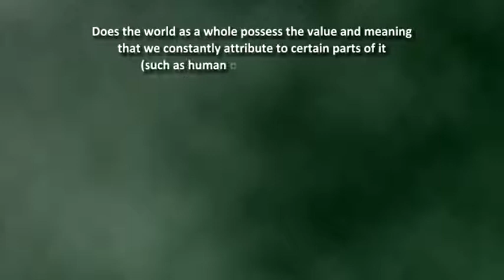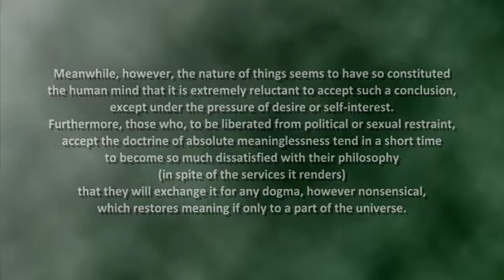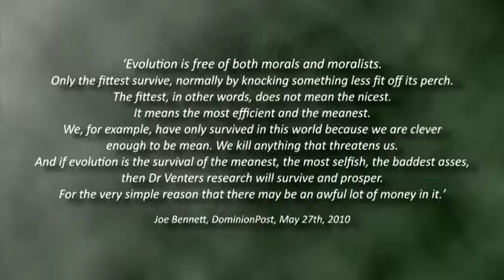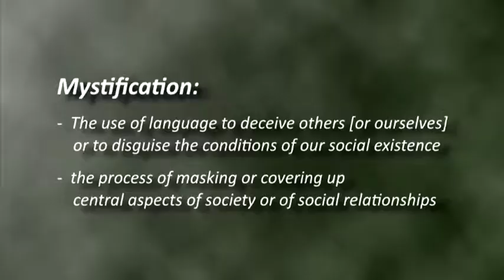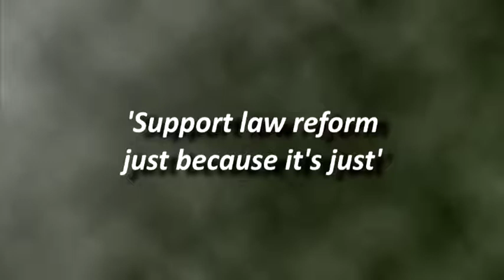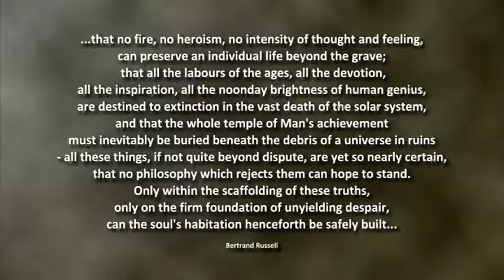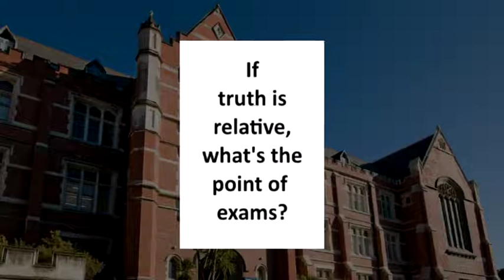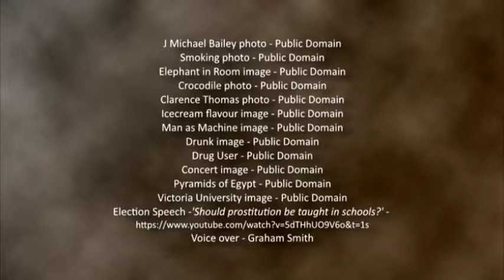11/13 ‘The Humanist worldview–the Dark Side’. ‘Worldviews in Conflict: Christianity v’s Humanism’.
A unique video series with unique illustrations.
Find there details regarding the series and supplementary material.
If you have appreciated the series, you are invited to purchase it through the website.
It is available in download only, or download plus on a custom credit card size USB stick. Purchase would be appreciated.
Comments, discussion, and recommendations are very welcome.